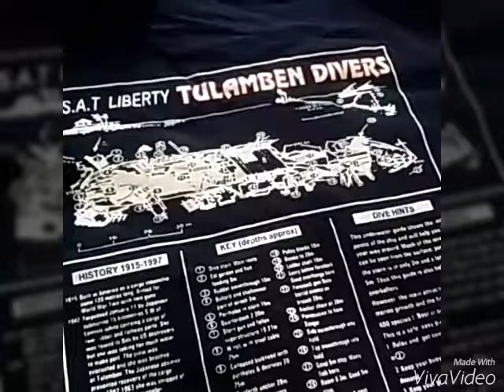Bali scuba diving - USS Liberty wreck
Scuba Diving the USS Liberty Wreck - Tulamben, Bali - August 2016